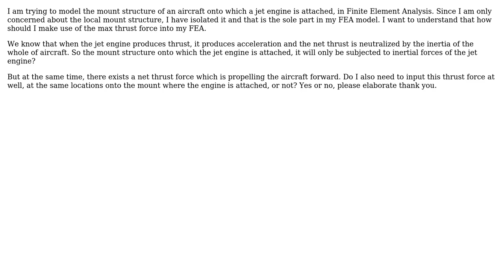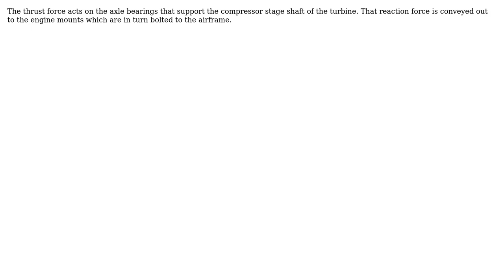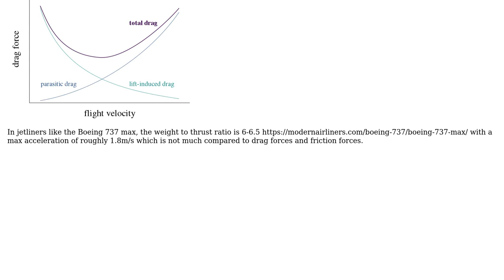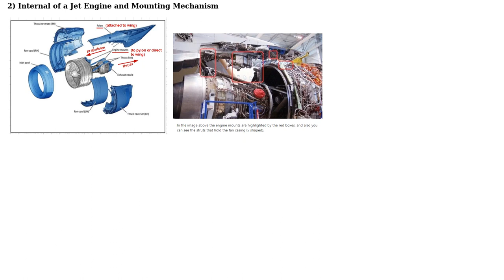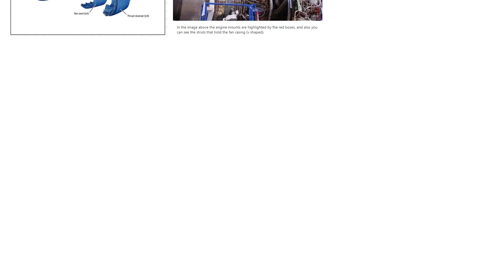When a jet engine propels an aircraft forward, where does the thrust force on aircraft act?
Engineering: When a jet engine propels an aircraft forward, where does the thrust force on aircraft act?

With thanks & praise to God, and with thanks to the many people who have made this project possible! | Content (except music & images) licensed under CC BY-SA | Music | Images & others | With thanks to user Rameez Ul Haq user r13 user NMech user niels nielsen user kamran and the Stack Exchange Network Trademarks are property of their respective owners. You are responsible for your own actions.